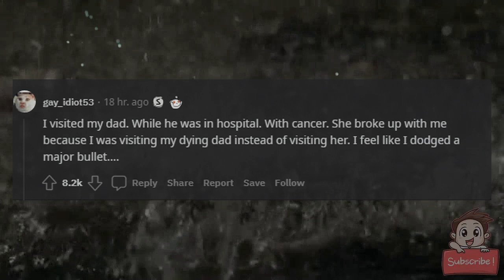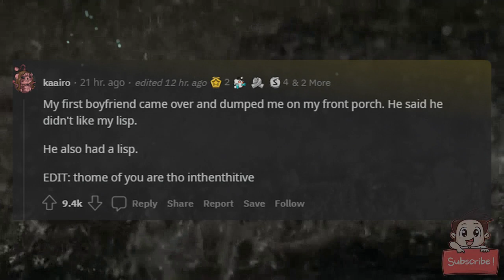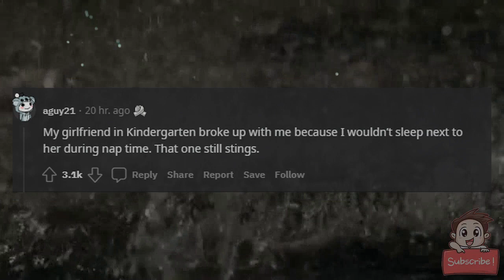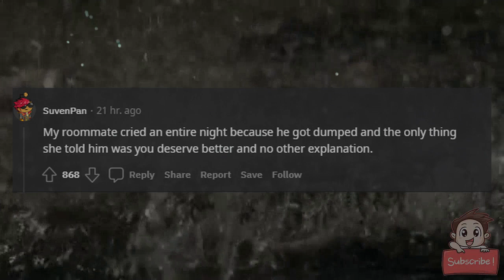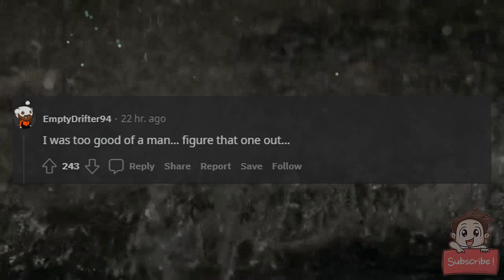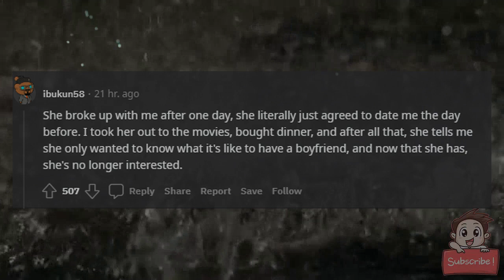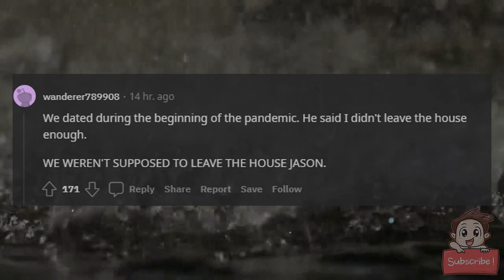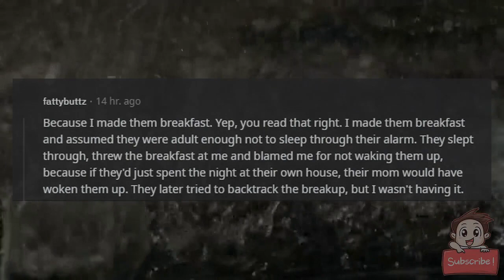Whats the dumbest reason someone broke up with you?